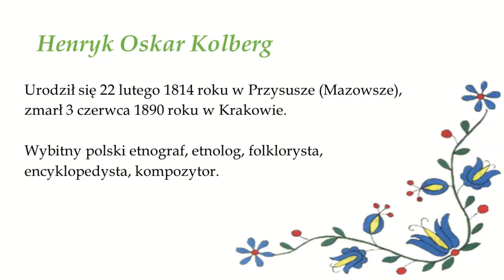Patria Nostra 7 -- Oskar Kolberg